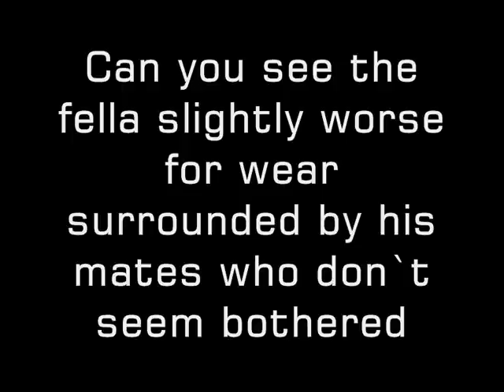Random driving observations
Nothing serious,just some stuff you see when out and about.Of course i had to throw in a couple of clips of some stupid taxi drivers aswell.